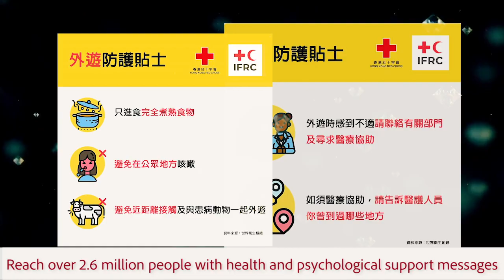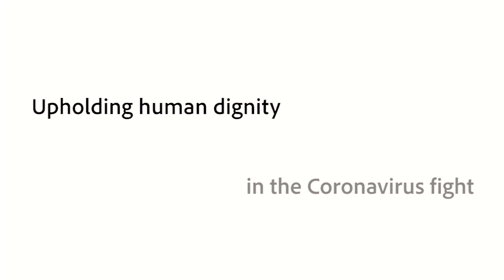Hong Kong Red Cross Emergency Response to COVID-19 Pandemic